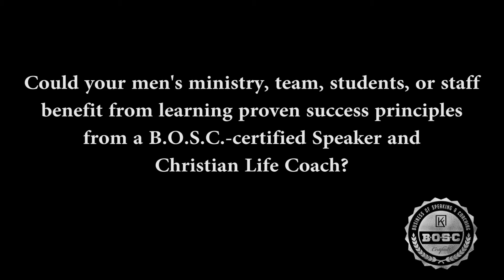The JP3 Story in a Nutshell | Speaker Promo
The JP3 Story in a Nutshell

Faith has always been important to Mrs. Price’s Happy Husband.

John Price III (affectionately known as “JP3”) is a devoted Christ-follower, husband, father, speaker, coach, and authorpreneur. His life verse is Psalm 118:14, “The LORD is my strength and song, and [He] is become my salvation.”

Growing up as an African-American male in West Philadelphia taught John to overcome adversity despite being an underdog. Strong faith and a “hungry dogs run faster” mentality pushed John to achieve several wins in his life, including college graduation, debt freedom, and ministry leadership. With a background in education administration, John became a professional development expert who strengthened the youth development workforce while supporting his own family.

But after being discarded from three jobs in a four-year span, John’s career was almost a “nice guys finish last” story. Then he recognized the call to step out in faith and pursue Christian Life Coaching.

Today, with a focus on career and life purpose, John’s mission is to help people create a life of peace, purpose, prosperity, and passion through speaking and coaching. He is passionate about helping men avoid pitfalls to success and fulfill their God-given purpose.

Book JP3 to speak at your church, community, or corporate event